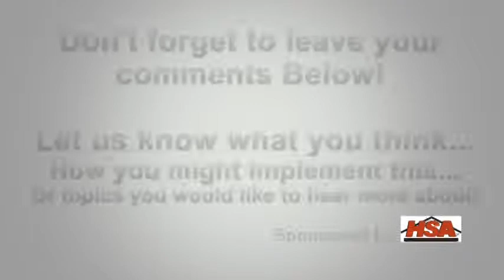Real Estate Training - Getting Caught In The Muck vs Outcome Thinking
This week Mark gives a lesson on Getting Caught In The Muck vs Outcome Thinking.